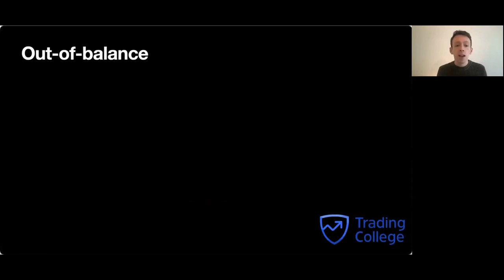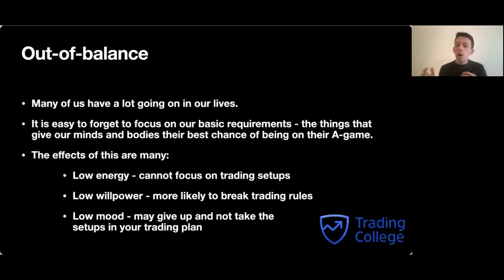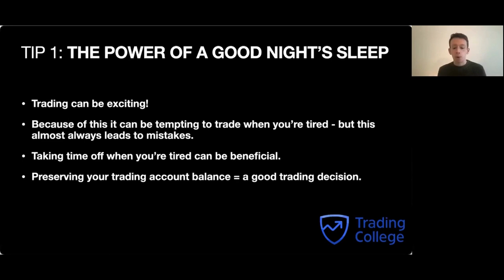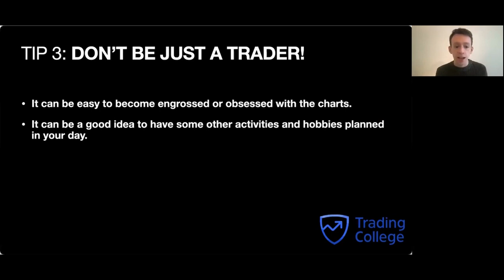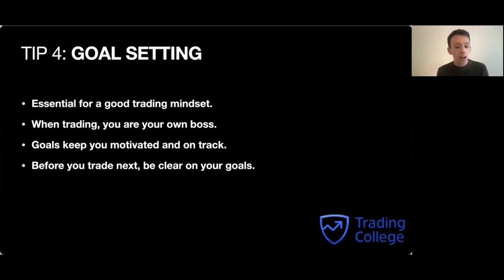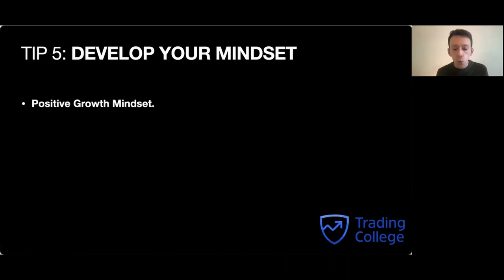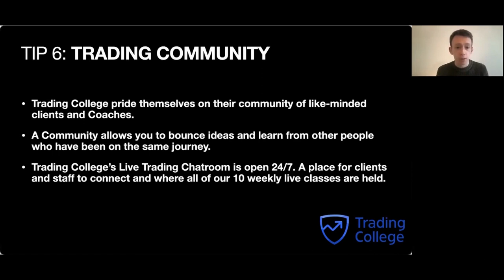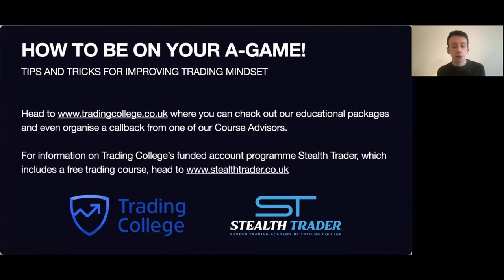How to be on your A-game! | Learn stock market trading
Join our free live webinar on 18th April - 'How to Become a Day Trader'

How to be on your A-game! Learn more about developing your trading mindset with coach Osian.

►►► Complete our on-demand online course or sign up to our next live topical trading webinar:

Want to learn to trade with Trading College? We offer a range of courses for all trading levels. See our website for full details:
The Pro-Trading Course

▬▬▬▬▬▬▬▬▬▬▬▬▬ INFO  ▬▬▬▬▬▬▬▬▬▬▬▬▬
Trading College was founded by Lee Sandford in 2009 with the goal of making learning to trade simple and accessible to anyone willing to learn. Offering online tutorials, market updates, short courses, educational programmes, webinars and mentorship - we offer something for every trader.